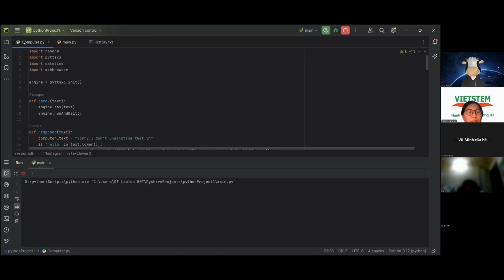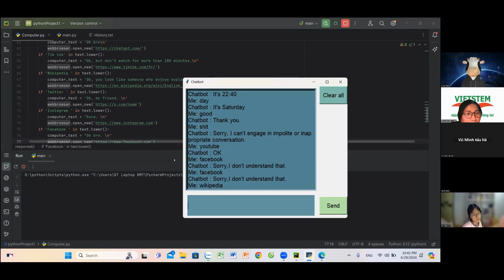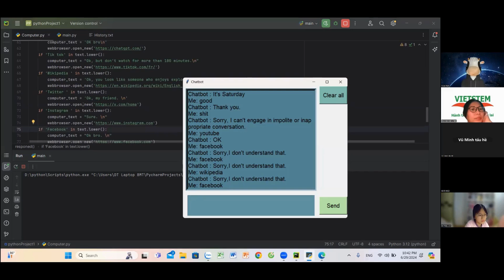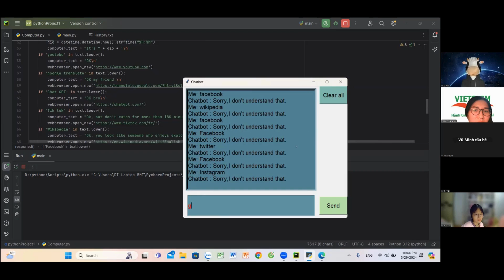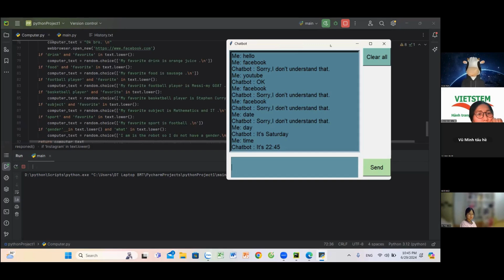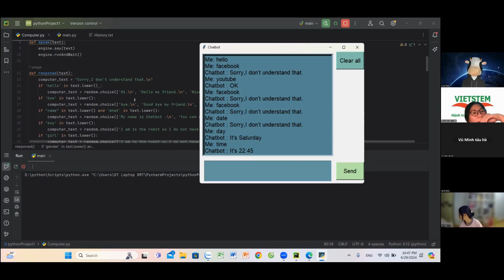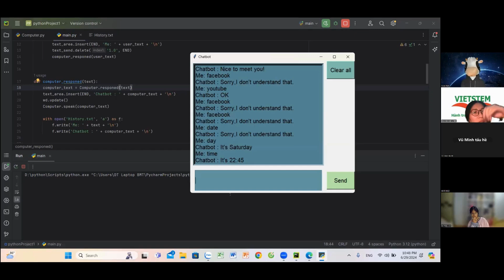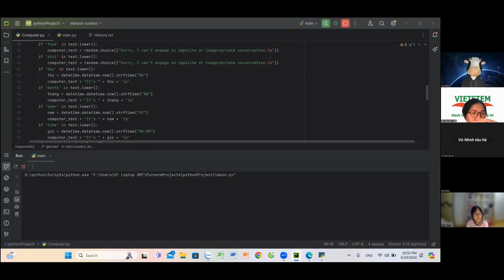Chatbot - Phạm Minh Nhật - Lớp lập trình Python VS417